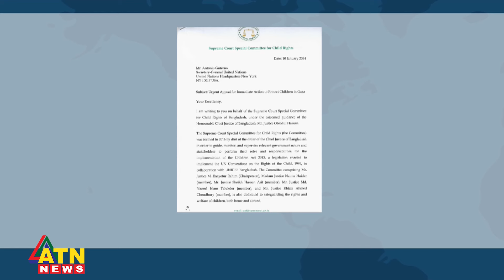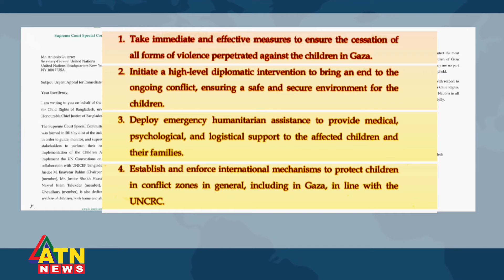ফিলিস্তিনের গাজায় শিশুদের নিরাপত্তা দিতে জাতিসংঘ মহাসচিবকে চিঠি | Child | Letter| ATN News